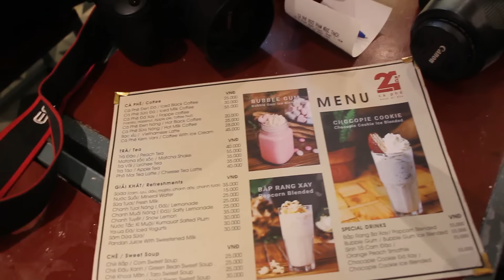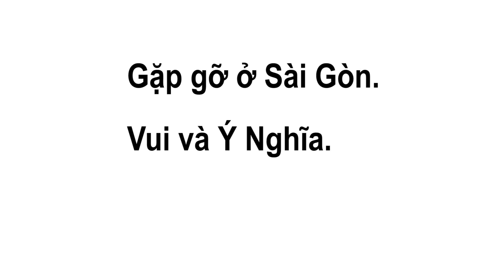Gặp gỡ và chụp ảnh tại Sài Gòn [CGNA]